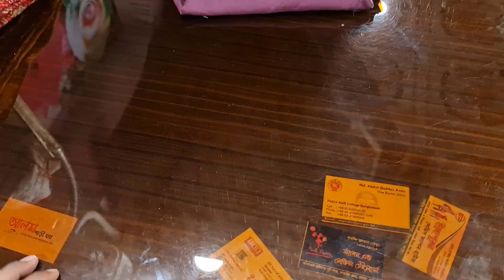May 8, 2021